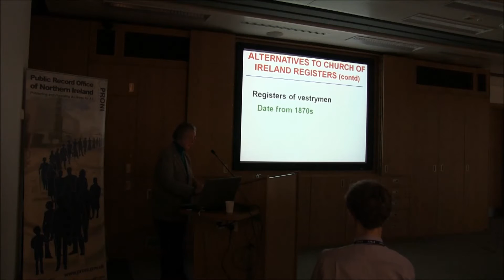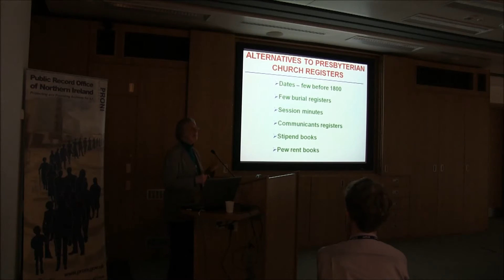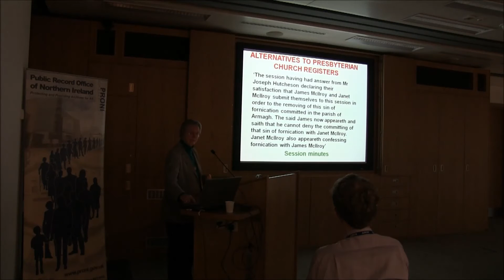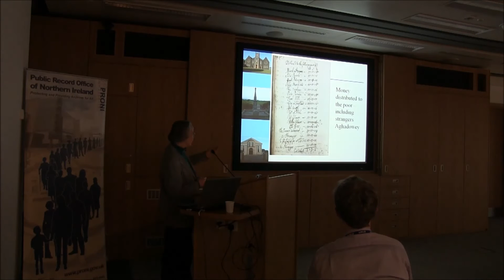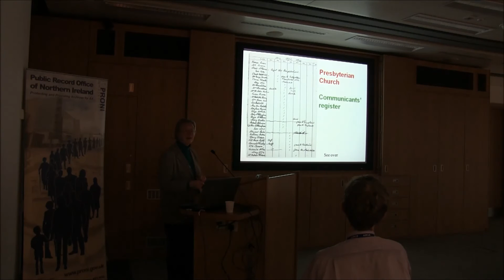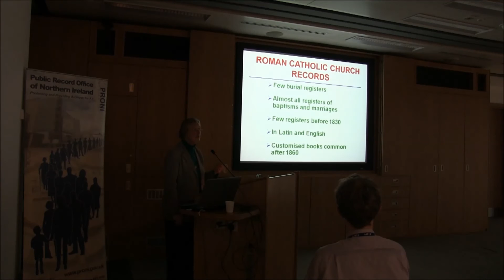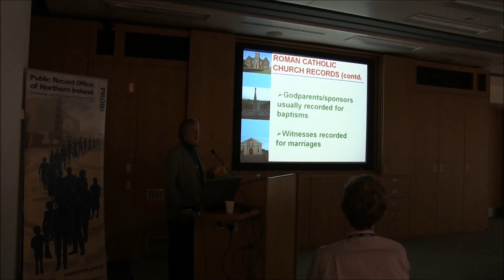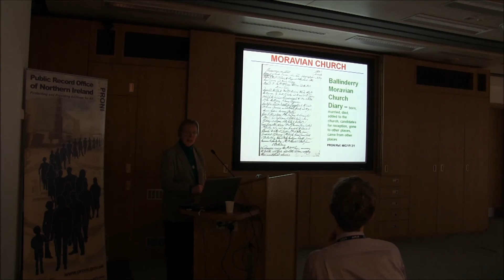Exploring Your Archives in Depth - PRONI - Using Church Records Part 4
This is the second talk in PRONI's Exploring your Archives in Depth. This talk entitled Using Church Records was given by Valerie Adams on 29th January 2014 in PRONI. Part 4